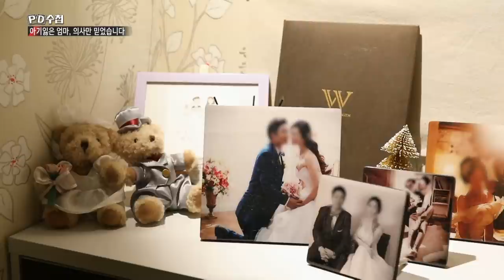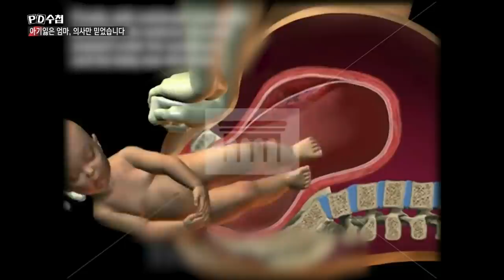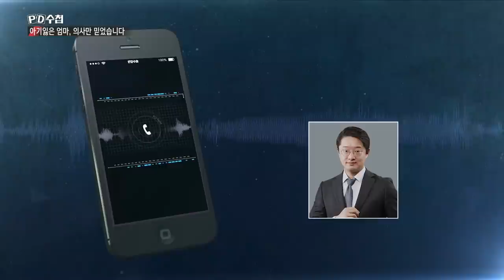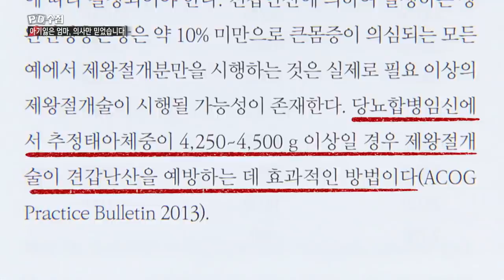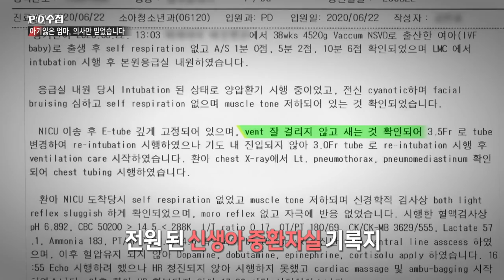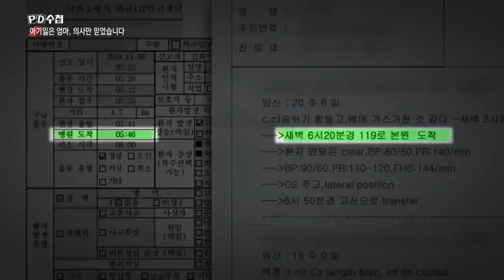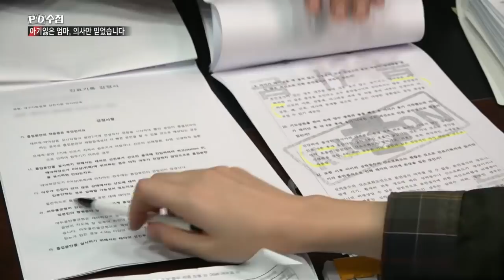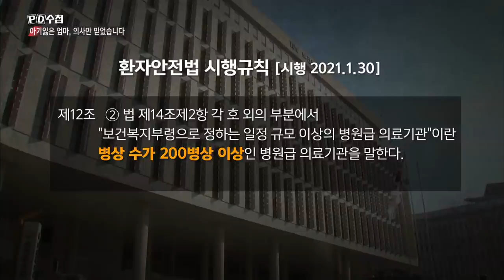[Full] 아기 잃은 엄마, 의사만 믿었습니다_MBC 2020년 10월 27일 방송